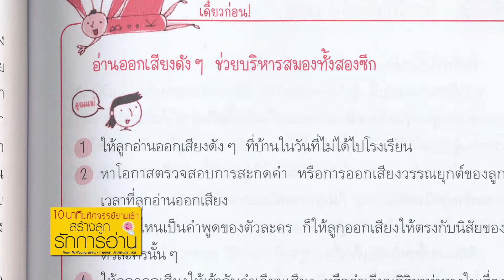Book Guide by SE-ED : 10 นาทีมหัศจรรย์ยามเช้า สร้างลูกรักการอ่าน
นี่คือคู่มือสำหรับให้พ่อแม่และคุณครู ใช้เป็นแนวทางส่งเสริมการอ่านแก่เด็กๆ โดยบอกเทคนิควิธีการชัดเจน เพื่อให้ครอบครัวและโรงเรียนร่วมมือกันจัดกิจกรรมกระตุ้นให้เด็กรักการอ่าน ทำให้ให้เด็กมีสมาธิและวิเคราะห์เป็น ซึ่งจะเป็นรากฐานที่มั่นคงสำหรับการเรียนทุกวิชา เด็กๆ จะเรียนหนังสือได้ดีโดยไม่ต้องพึ่งพาโรงเรียนกวดวิชาอีกต่อไป โดยวิธีส่งเสริมการอ่านที่ใช้ได้ผลนั้นมีทั้ง ให้คุณครูจัดชั่วโมงอ่านหนังสืออ่านเล่น 10 นาทีทุกเช้า ก่อนเริ่มชั่วโมงเรียนประจำวัน เพื่อสร้างสมาธิแก่เด็กๆ ให้พ่อแม่สนับสนุนโรงเรียน โดยจัดหาหนังสือดีน่าอ่านให้ลูกนำไปทำกิจกรรมที่โรงเรียน ให้พ่อแม่จัดตารางอ่านหนังสือที่บ้าน แล้วดูความคืบหน้าของลูก หมั่นพาลูกไปร้านหนังสือและห้องสมุด อ่านหนังสือเป็นตัวอย่างให้ลูกเห็น จัดห้องสมุดในบ้าน และอีกหลากหลายที่ผ่านการทดสอบมาแล้วว่าได้ผลจริง สำหรับทุกท่านที่ต้องการปลูกฝังให้เด็กๆ รักการอ่าน ไม่ควรพลาด "10 นาทีมหัศจรรย์ยามเช้า สร้างลูกรักการอ่าน" เล่มนี้

ภาค 1 ทำไมต้องอ่านหนังสือ 10 นาทีในตอนเช้า?
บทที่ 1 เด็กที่ไม่มีความสุขกับการเรียน
บทที่ 2 ห้องเรียนที่มีความสุขจากการอ่านหนังสือ 10 นาทีในตอนเช้า

ภาค 2 78 วิธีเพื่อความสำเร็จในการอ่านหนังสือยามเช้า
บทที่ 1 สร้างบรรยากาศพร้อมรับการอ่าน : การทำให้ลูกชอบหนังสือ
บทที่ 2 สร้างบรรยากาศพร้อมรับการอ่าน : การทำให้นักเรียนชอบหนังสือ
บทที่ 3 สร้างนิสัยรักการอ่าน : ท่องไปในโลกหนังสือ
บทที่ 4 หนังสือกับการพูด : ข้ามลำน้ำแห่งภาษา
บทที่ 5 หนังสือกับความคิด : ปีนสู่ยอดเขาแห่งความคิด
บทที่ 6 หนังสือกับการใช้ชีวิต : พิชิตภูผาแห่งภูมิปัญญา

ภาคผนวก วิธีอ่านหนังสือแยกตามประเภทสภาพแวดล้อม และอายุ
ฯลฯ

ผู้เขียน : Nam Mi-Young (นัมมียอง)
ผู้แปล : กาญจนา ประสพเนตร
ราคา : 195 บาท